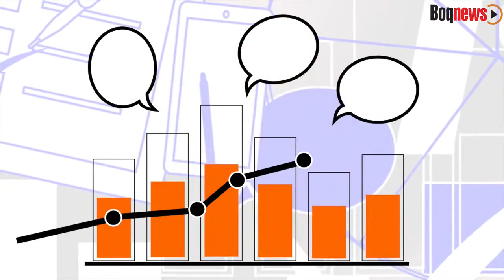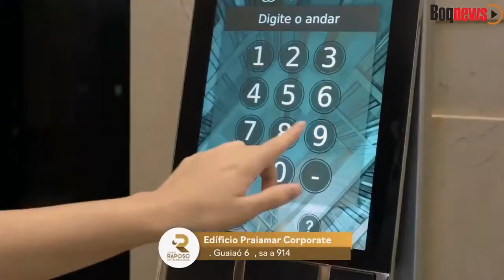REPRISE - Diretores da Amoccam falam dos impactos à comerciantes quanto os atrasos das obras